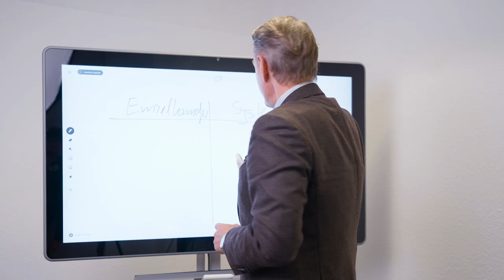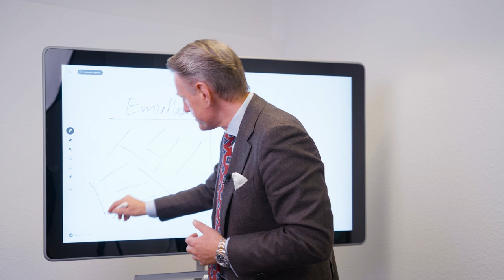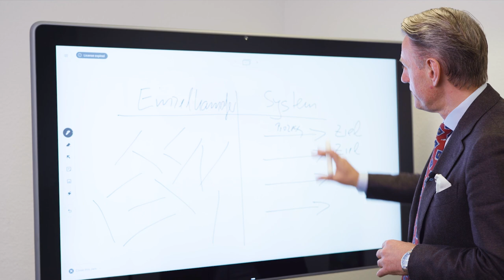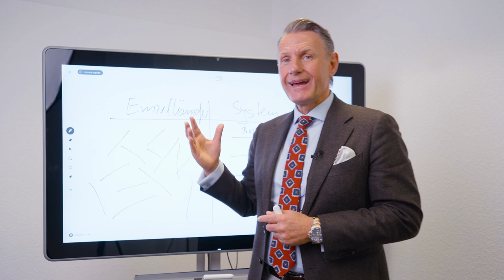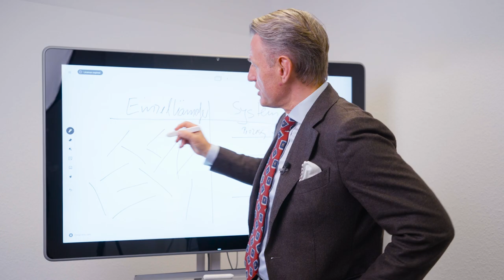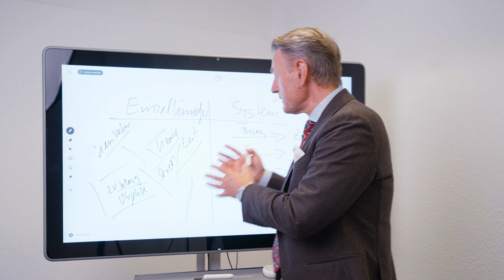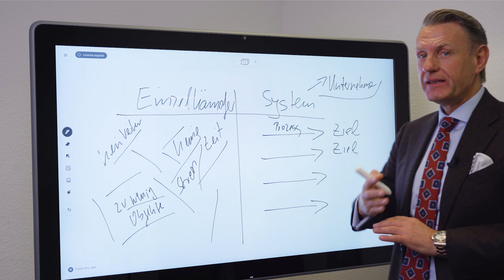Effizientes Immobilienmanagement: So optimierst du deinen Arbeitsalltag als Makler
In diesem  Video erfährst du, wie du deinen Arbeitsalltag als Immobilienmakler durch effizientes Immobilienmanagement optimieren kannst. Warum ein funktionierendes System dich zum Erfolg bringt und einem unstrukturierten Einzelkämpfer weit überlegen ist.

Die Ziele sind:
1. eine volle Objekt-Pipeline
2. verkaufbare Immobilien und attraktive Umsätze
3. kurze Vermarktungsdauer
4. mehr AM statt Im Unternehmen zu arbeiten
5. sich als Unternehmer weiterzuentwicklen
6. persönliche und finanzielle Freiheit